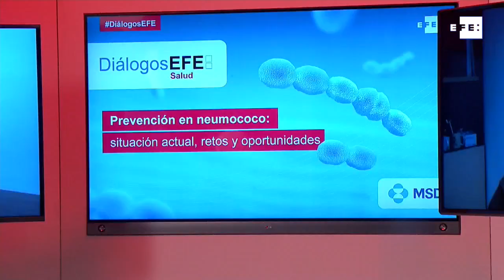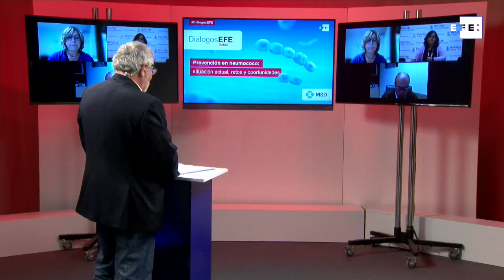Mayores niveles de cobertura vacunal en adultos, el gran reto ante el neumococo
Madrid, 14 dic (EFE).- El aumento de la vacunación frente al neumococo en los adultos, así como la investigación en nuevas vacunas contra esta bacteria son dos de los principales retos para controlar la enfermedad neumocócica, según han defendido expertos en un nuevo encuentro celebrado en Diálogos EFESalud.
En este foro, organizado por la Agencia EFE, en colaboración con la compañía farmacéutica MSD, titulado: "Prevención del neumococo: situación actual, retos y oportunidades", se ha analizado la situación de esta bacteria y sus efectos en la salud, en relación con la covid y la gripe, las tres enfermedades respiratorias contagiosas y las tres con vacunas para evitar su propagación.
Los ponentes que han participado en el debate han sido el doctor Antoni Trilla, jefe del Servicio de Medicina Preventiva y Epidemiología del Hospital Universitario Clínic de Barcelona; la doctora Carmen Ardanuy, jefa de Sección del Servicio de Microbiología del Hospital Universitario de Bellvitge, también de Barcelona; y la doctora Gloria Mirada, del Servicio Regional en Lleida de la Agencia de Salud Pública de Catalunya.
El neumococo, a diferencia de la covid o la gripe, enfermedades originadas por virus, es una bacteria compuesta por 100 variedades (serotipos) que afecta principalmente a los dos extremos de la vida, niños menores de 5 años, especialmente de dos años, y mayores de 65 años.
Una de las principales patologías que produce es la neumonía neumocócica, aunque también puede provocar sepsis y meningitis en sus manifestaciones más graves.
El riesgo de padecer una enfermedad neumocócica se incrementa cuando existe alguna condición de riesgo en personas de 18-64 años (enfermedad pulmonar/respiratoria crónica, cardiopatía, hepatopatía, diabetes, abuso de alcohol y/o tabaquismo) y en pacientes inmunocomprometidos.
La enfermedad neumocócica grave tiene una prevalencia en España de 3.000/4.000 casos anuales, con una mortalidad que puede llegar al 5 por ciento en el caso de la neumonía neumocócica, su manifestación más frecuente.